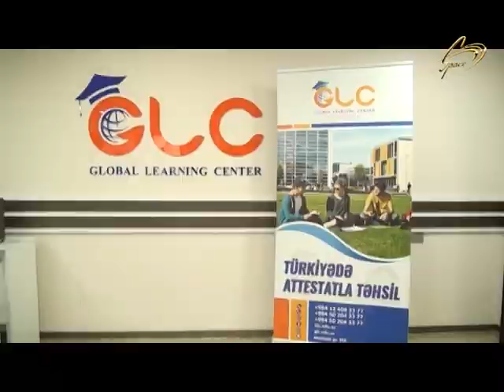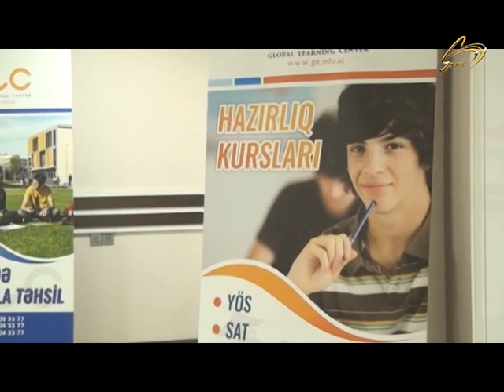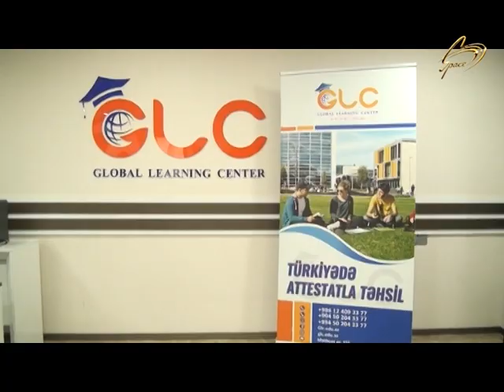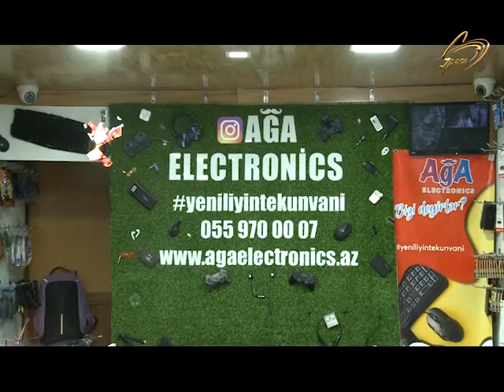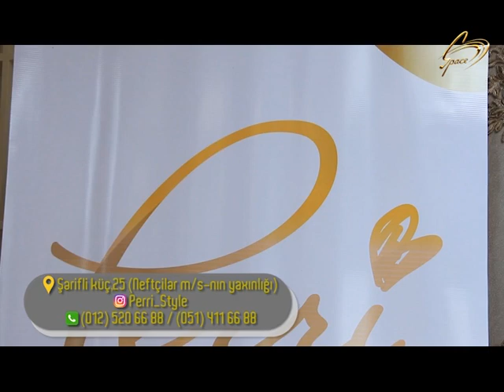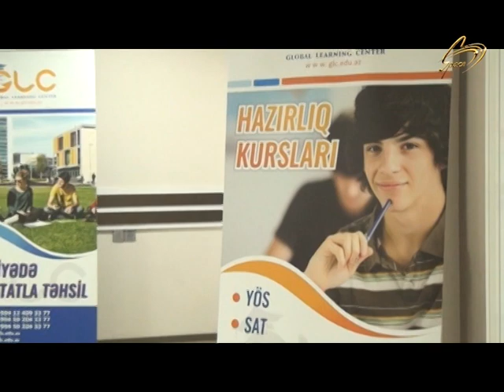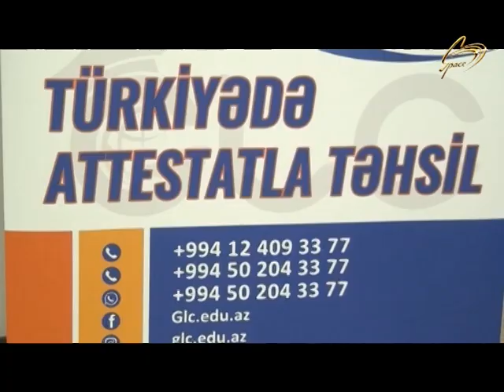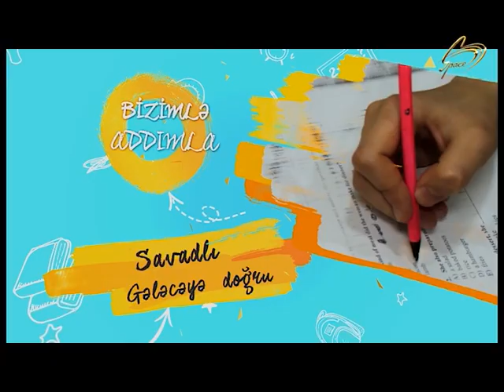Tehsil beledchisi - GLC ( Global Learning Center ) 05.07.2019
GLC ( Global Learning Center )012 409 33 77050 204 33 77#tehsilbeledchisi